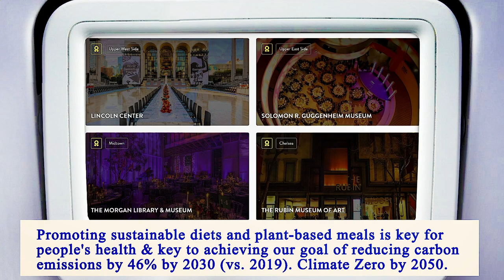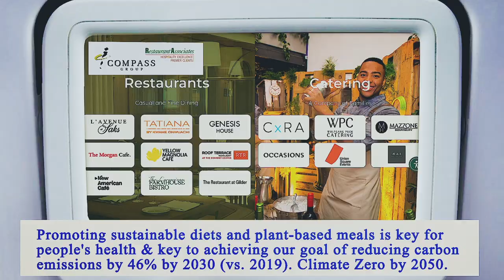Nearest Restaurants to Me Manhattan 10014 NY, New York County, New York, United States